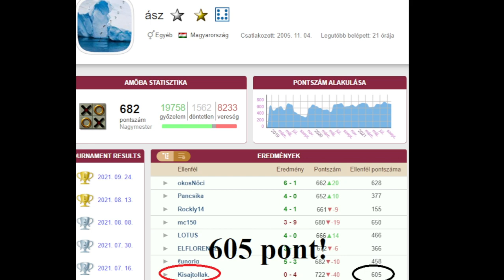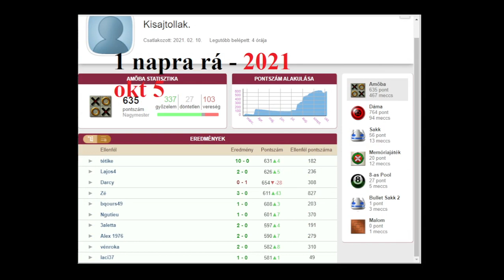A Legmesteribb ÁTVERÉS a Flyordie AMŐBA Történetében! ZSENIÁLIS XD- PROGIZÁS a Gyakorlatban 2.RÉSZ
Mi volt a Flyordie Amőba játékának egyik legnagyobb baklövése?
Hogyan jött rá VILÁGOS  a csalásra?
Miként érhetőek tetten a CSALÓK amőbában?
Mik a  PROGRAM HASZNÁLATÁNAK JELEI ?

Ebből a Videóból  VÁLASZT KAPSZ  mindegyik  kérdésre!